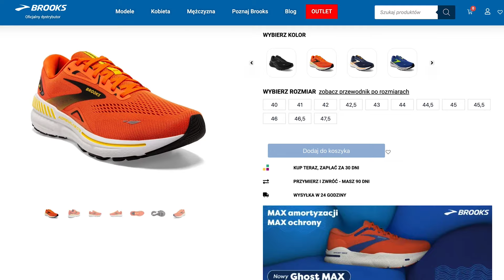Hoka Arahi 7 - stabilizacja, komfort, bardzo wolne tempo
Hoka Arahi 7 treningówki ze stabilizacją, docelowo uniwersalne, ale... No chyba nie do końca tak jest. Jak wypadają? Więcej w wideo!

Buty do recenzji otrzymałem od polskiego dystrybutora firmy Hoka, ale nie wpłynęło to w żaden sposób na moją opinię i nikt nie miał możliwości obejrzeć tego materiału przed wami.

Tutaj garść technikaliów:
- 5mm drop
- waga 297g (rozmiar 45, męskie)
- pianka EVA
- niezła amortyzacja
- stabilizujące
- cholewka z siateczki
- J-Frame w podeszwie

0:00 Wstęp
0:41 Oświadczenie o niezależności xD
0:55 Technikalia
4:05 Odczucia z biegania
7:11 Wpasowanie w rotację
8:00 Alternatywy
9:17 Zakończenie

Macie do mnie jakieś pytania, uwagi lub pomysły co mógłbym robić tutaj inaczej? Dajcie znać w komentarzach.

O mnie:
Jestem Michał, biegacz-amator, miłośnik diety roślinnej i technologii. Na tym kanale opowiadam o sporcie, sprzęcie sportowym, łatwej i przystępnej diecie roślinnej, a także o chorobie Leśniowskiego-Crohna (na którą choruję od 2015 roku).